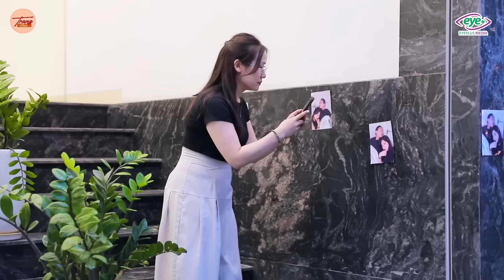Trang Tổng Full#341: Vợ Lăng Nhăng Ngoại Tình Với Sếp Và Màn Trả Thù "Ông Ăn Chả Bà Ăn Nem"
Vợ Lăng Nhăng Ngoại Tình Với Sếp Và Màn Trả Thù "Ông Ăn Chả Bà Ăn Nem"